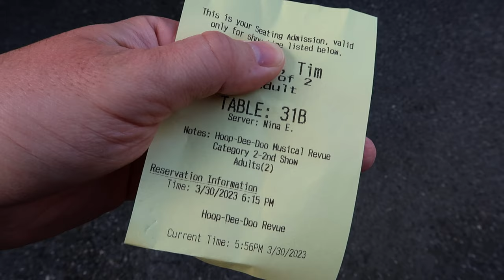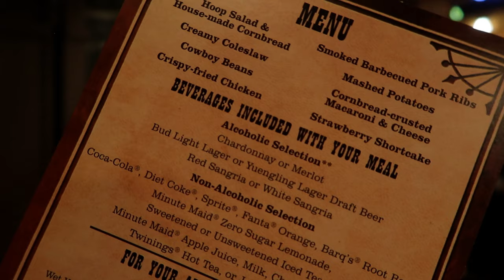VLOG: Our First Time at the Hoop-Dee-Doo Revue! | First Impressions & Dining Review 2023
After literal years of wondering what the ol' Hoop-Dee-Doo Musical Revue was all about, we finally decided to book this elusive dining reservation during our Spring 2023 visit to Central Florida and the Walt Disney World resort! We've long heard that this nostalgic staple of Disney resort dining was a must-do for any visitor to WDW property, but in thirty years of visiting we'd never made it a priority. So what are our first impressions, how was the food, and how was the show? Join us as we visit the Fort Wilderness Campgrounds and Pioneer Hall to experience this charming dinner show for the very first time, and even take on an active role in getting the crowd excited for dinner! This vlog is the last of our holdouts from our Spring 2023 visit to Central Orlando, so you may note the occasional inconsistency between March 2023 and the present day.

00:00 Ferry Ride to Ft. Wilderness Campground
00:14 Introduction
00:44 Arrival for Second Showtime
01:09 About Advanced Reservations & Seating
01:29 Katie Rings the Dinner Bell!
01:58 Finding Our Seat
02:09 First Course
03:25 The Complete Menu
03:47 Bottomless Drinks
04:05 Performers Arrive!
05:09 Second Course
06:17 The Hokey Pokey
08:19 This Land Is Your Land
08:30 My Darling Clementine
09:48 If You Can Clap...
10:16 Washboard Play-a-long
10:37 Davy Crockett
11:39 Hoop Dee Doo 'Review'
12:38 Food Review
13:25 Wrapping Up & See You Real Soon!

The Happy Cowboy ~ Gary the Canary.